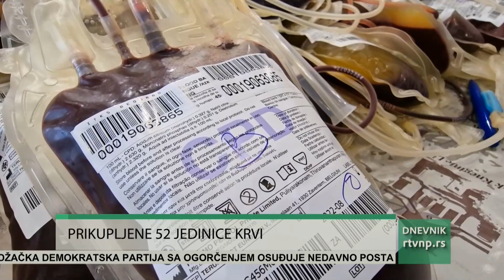AKCIJA DOBROVOLJNOG DAVANJA KRVI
Danas je u novopazarskom Domu omladine održana akcija dobrovoljnog davanja krvi. Prikupljene su 52 jedinice. Ovo je inače prva ovomesečna akcija organizovana u Novom Pazaru.